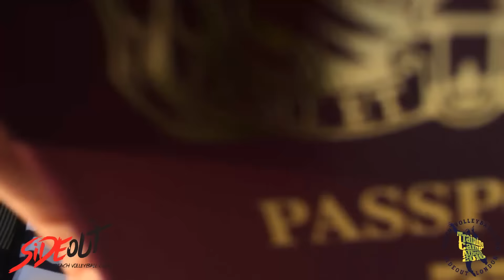Athens 2016 High Five!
High Five! A taste of our Athens2016 beach volleyball training camp.